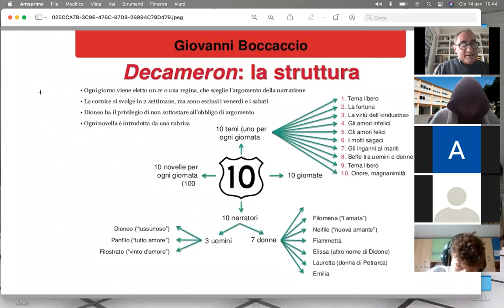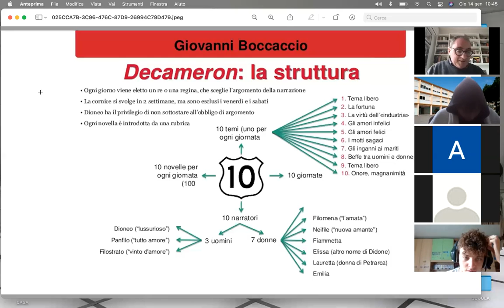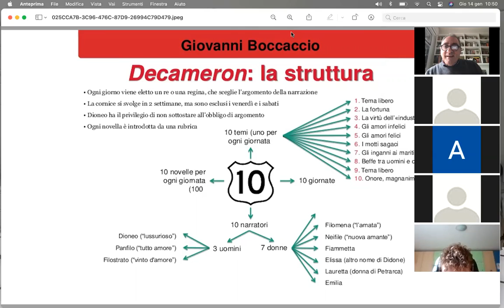DECAMERON - Introduzione 2